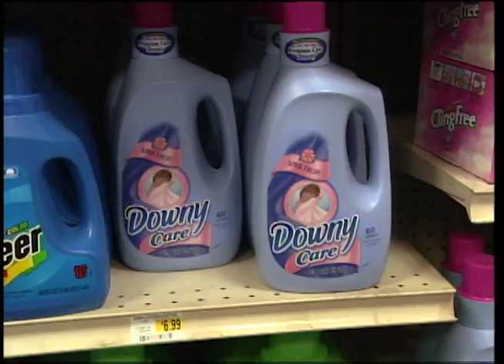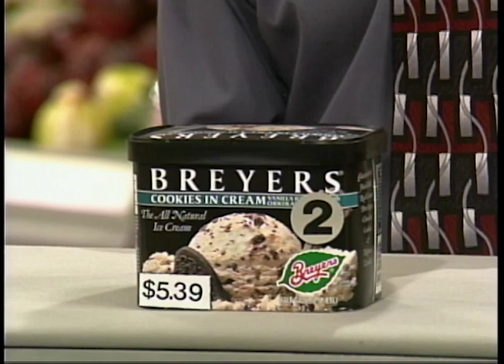Time to Earn Some Extra Seconds | Supermarket Sweep 2000 | David Ruprecht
Happy Monday! Kick-off the week with some Supermarket Sweep 🛒